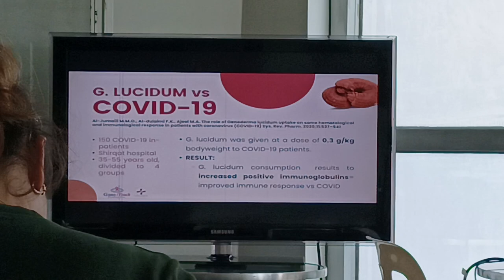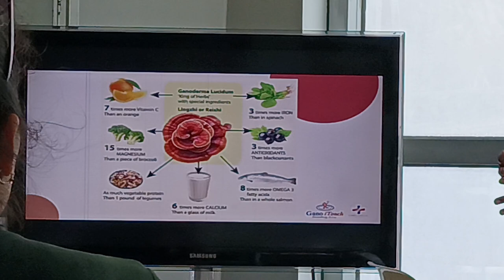I attended a short seminar about Herbs, Health and Healing at Gano iTouch Philippines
Health and Wellness Seminar at gano iTouch philippines head office